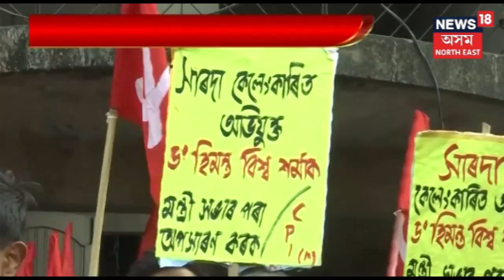Big Breaking News Today | এই মুহূৰ্তৰ বাতৰি | 7th Feb, 2019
News 18অসম North Eastত চাওক আজিৰ এই মুহূৰ্তৰ বাতৰি ।